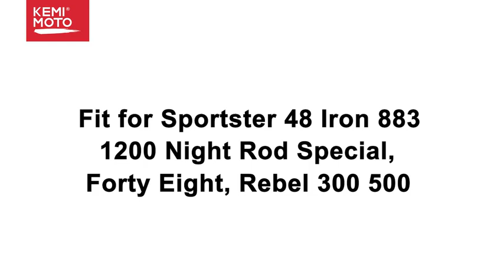KEMIMOTO Motorcycle Swingarm Bag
📦 VIEW ON AMAZON
KEMIMOTO parts are developed and tested with the assistance of motorcycles from all over the world. The majority of our products are CNC-machined aluminum and Delrin-based parts such as saddlebag organizers, travel luggage, and mirrors.

Philosophy from KEMIMOTO. The safety and comfort of our customers are always our top priority. This Swingarm Bag is universal for all seasons, whether it is rainy, snowy, or sunny, it will keep dry and clean for a long time.
🏷️ CHECK THE PRICE ON AMAZON